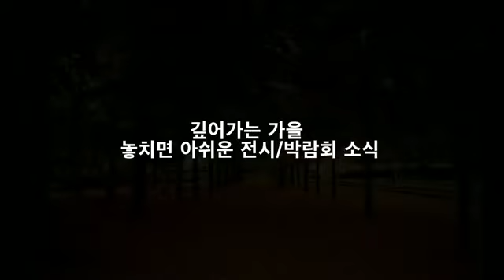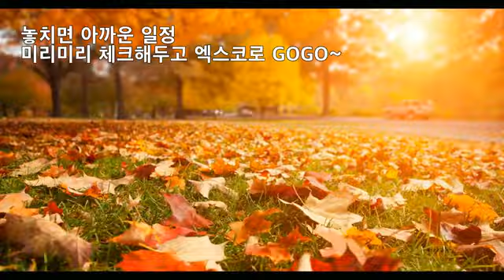올 연말까지 쭈욱~ 놓치면 아쉬운 엑스코 전시박람회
-대구홈테이블데코페어 10월 18일~21일
-대구베이비&키즈 페어 10월 25일~28일
-대구국제미래자동차엑스포 11월 1일~4일
-웨딩쿨 웨딩박람회 11월 24일~25일
-대구 디저트쇼 11월 29일~12월 2일
-대구커피&카페 박람회 11월 29일~12월 2일
-대구 크리스마스 페어 11월 30일~12월 2일